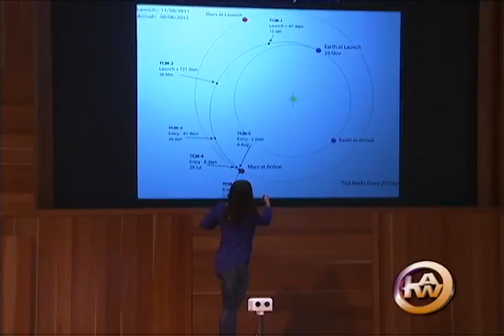JPL Robotic Rover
Mallory Lefland of NASA's JPL gives a speech at the LA Central Library in Downtown Los Angeles.  Lefland has also worked on the Mars Rover Curiosity Project!

Gil Reyes reports
Cameraman: Tom Kuwahara